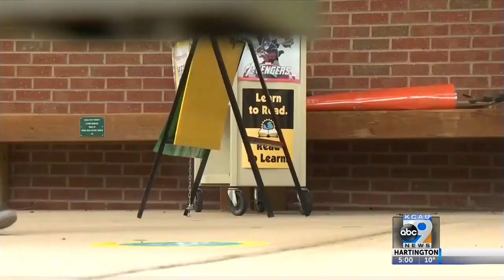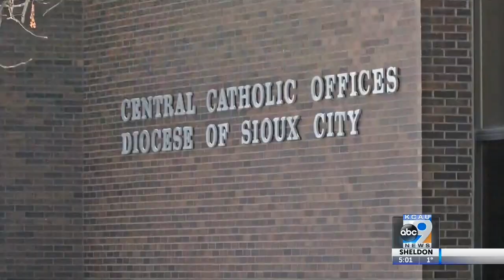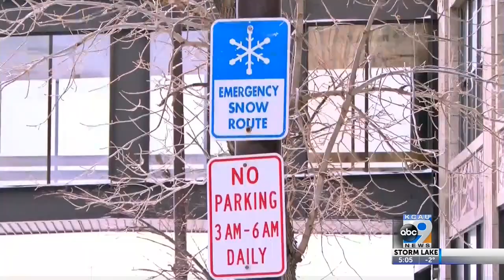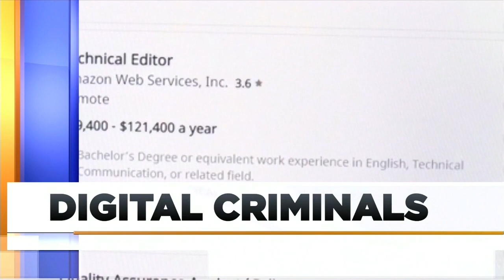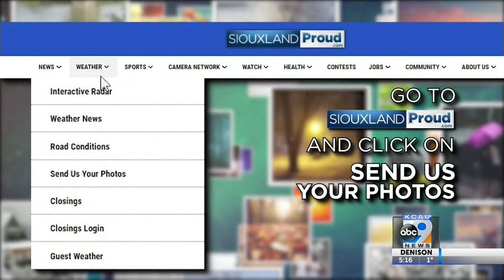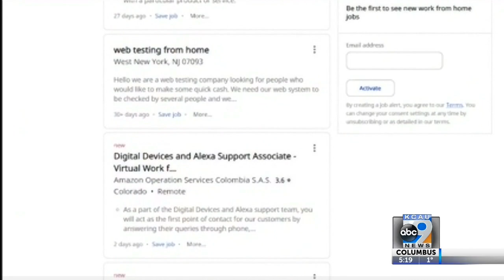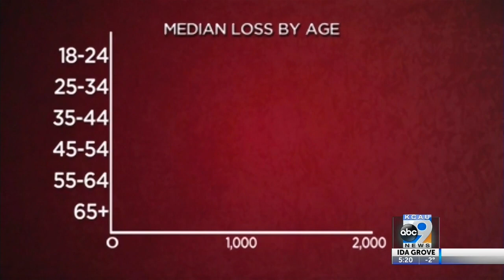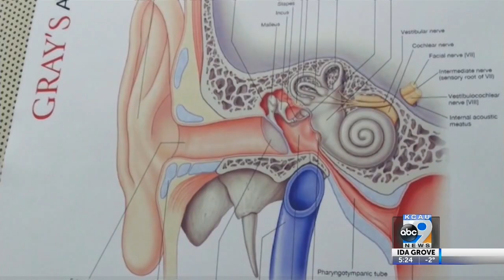KCAU News at 5 - February 8, 2021